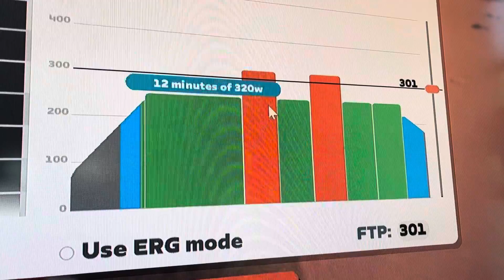October 18-20, 2022 Training